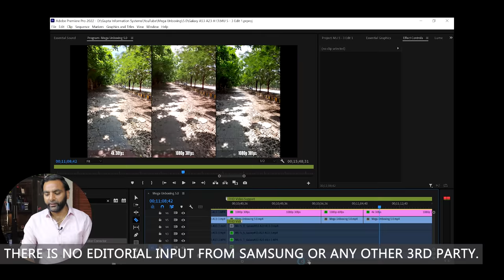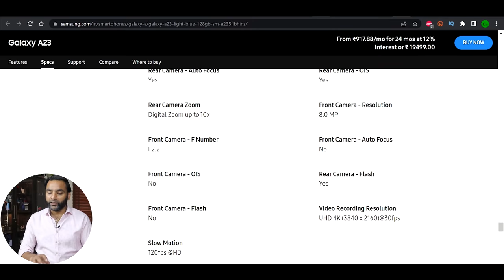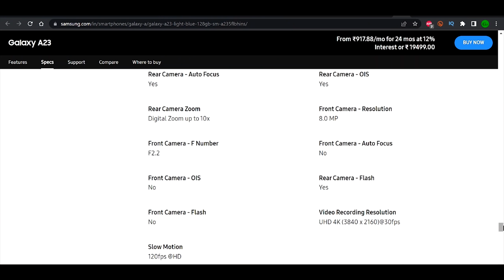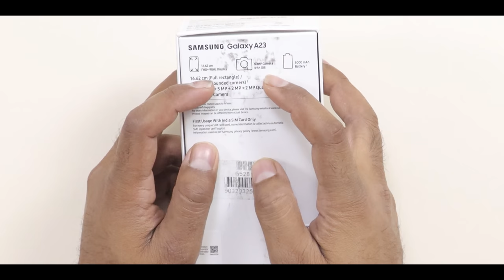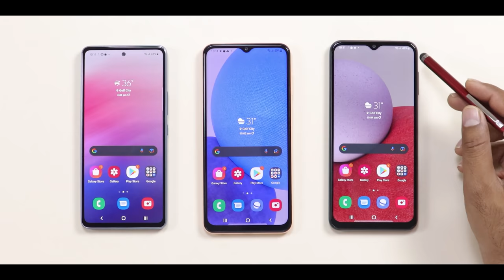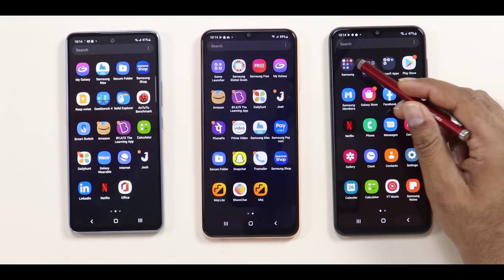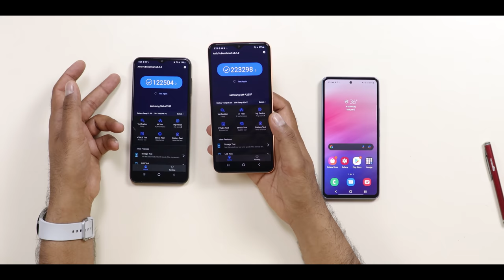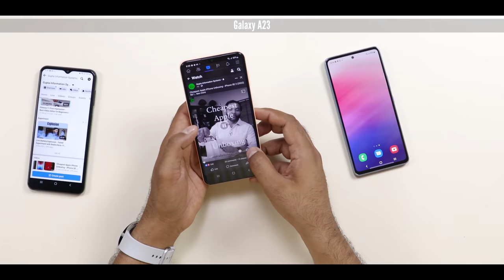Samsung Galaxy 13 vs Galaxy A23 vs Galaxy A53 5G Unboxing | English Subtitles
Checkout the Unboxing and first Impression of Latest Samsung Galaxy A53 5G , Galaxy A23, Galaxy A13 smartphones. See all the features with pros and cons.
See our Host Saurabh on his social network,